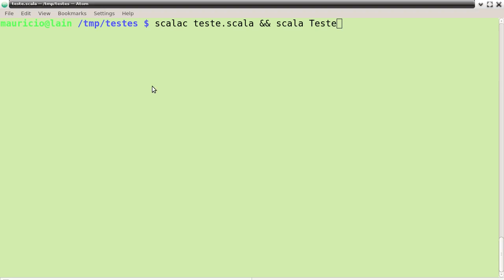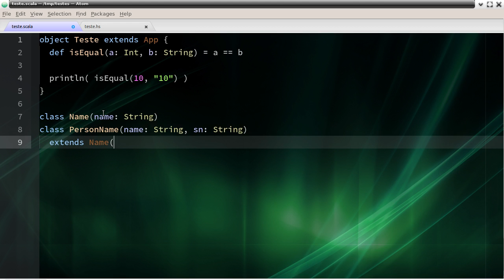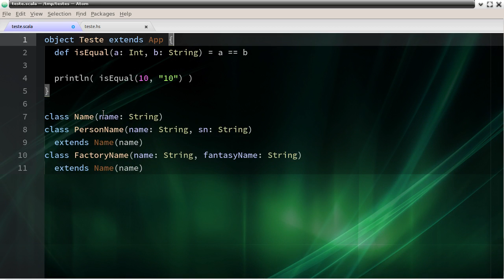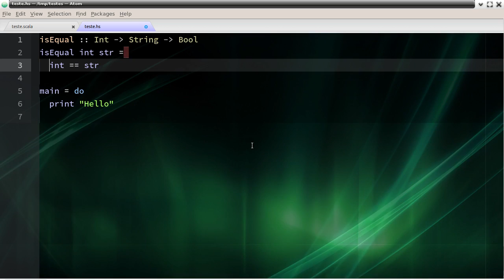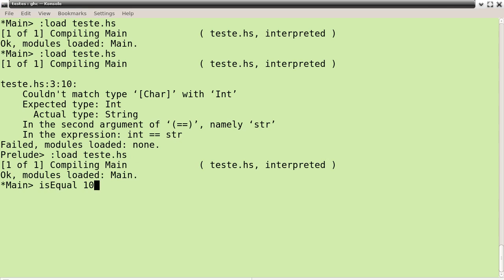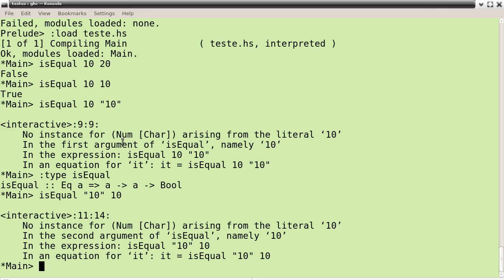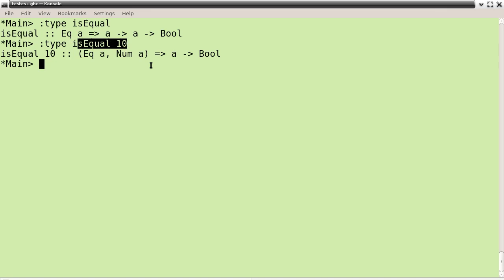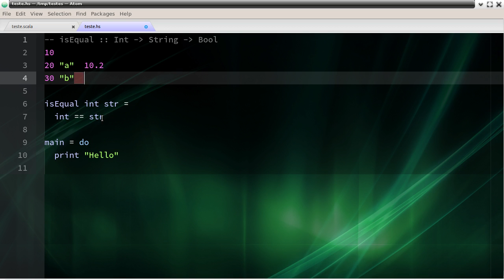Tipagem em Haskell - 1